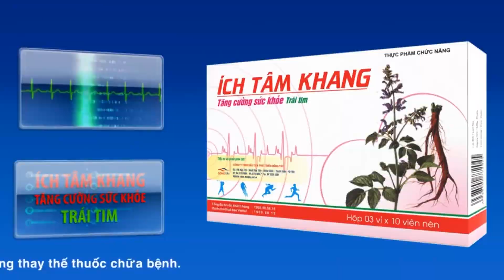Vôi hóa mạch vành, huyết áp cao, bị khó thở, mệt nên làm gì?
Hẹp mạch vành và cao huyết áp kèm đau thắt ngực, khó thở thì cần điều trị nội khoa hoặc can thiệp như thế nào? Xem 1 câu hỏi và câu trả lời cụ thể trong clip này để hiểu rõ hơn!
Câu hỏi: Tôi 81 tuổi, đã chụp cắt lớp 64 kết quả: tắc hẹp mạch vành 1 đoạn 10%. Động mạch vành trái Thân chung (LMA) bình thường động mạch liên thất trước (LAD) thành mạch đoạn I và đầu đoạn II vôi hóa khoảng 28mm, gây hẹp 30 đến 50%. ĐM mũ ( LCX) bình thường. Bác sĩ cho uống thuốc giảm mỡ máu Atorvastatin, Nicerol. Uống những thuốc này môt thời gian xét nghiệm máu thấy men gan tăng cao, acid uric tăng cao. Tôi đi khám ở một bệnh viện khác, bác sĩ khuyên không cần uống thuốc gì, chỉ cần uống thuốc huyết áp thôi. Hiện nay, tôi ở tình trạng đi bộ khoảng 10-15 m thì thấy mệt và hơi khó thở, ngậm 10 viên Thiên sứ hộ tâm đan có đỡ hơn. Nếu không dùng thuốc gì điều trị tim thì sợ bênh năng lên. Xin BS Khải tư vấn giúp ,ngoài thuốc hạ huyết áp Micardis ra cần phải dùng thuốc gì nữa? Xin cảm ơn.
Giáo sư trả lời:
Khi nào huyết áp cao thì cần hạ xuống, nếu mà điều trị tăng huyết áp bớt thì thôi nhưng nếu huyết áp xuống rồi mà vẫn còn đau ngực, khó thở, xét ra không có gì khác ngoài động mạch vành thì phải nong động mạch vành mặc dù hẹp chưa thấy nhiều.